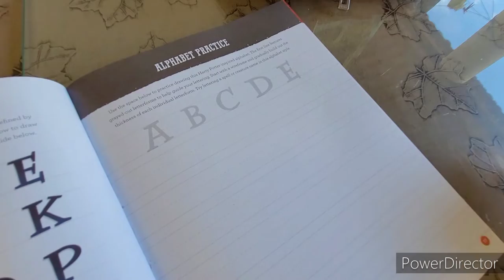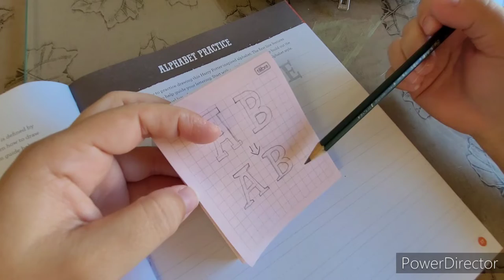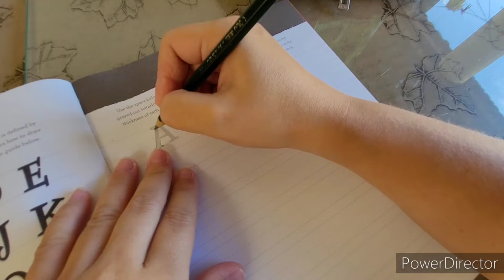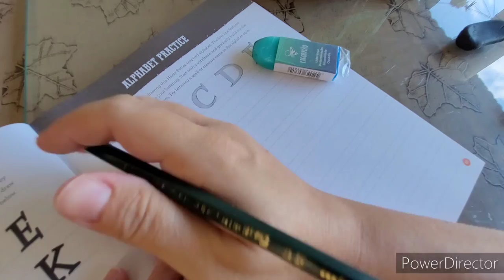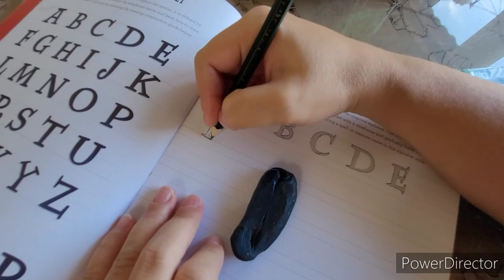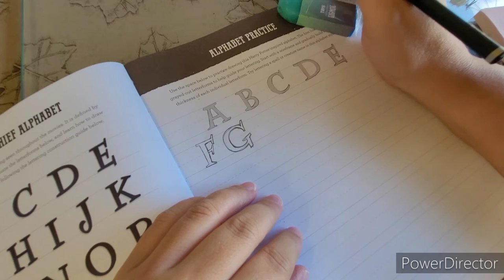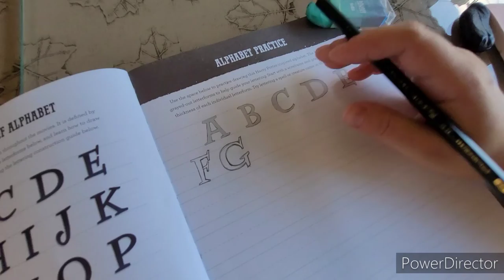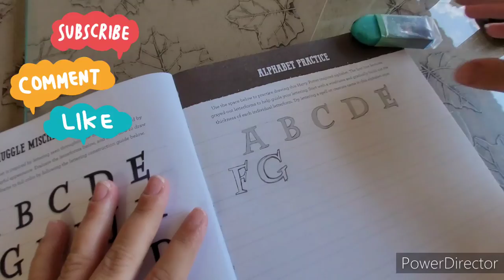Treinando Lettering com o Livro do Harry Potter. Será que consigo?